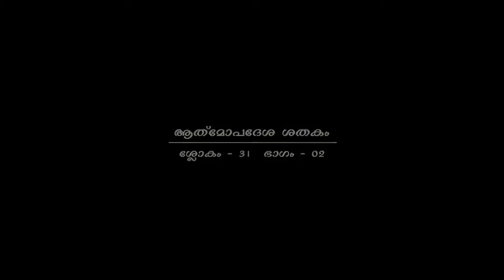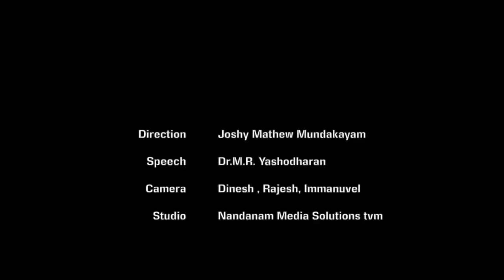ആത്മോപദേശ ശതകം ശ്ലോകം - 31 ഭാഗം - 02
One World Vision Of Sree Narayana Guru , Dr MR Yesodaran